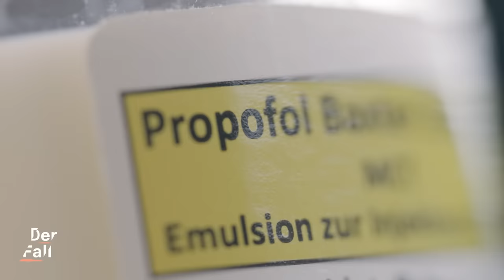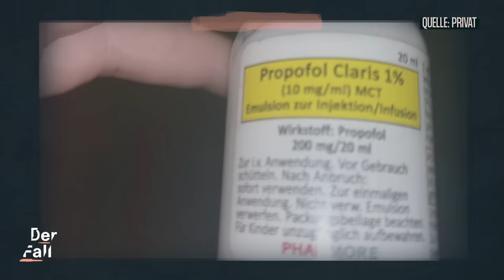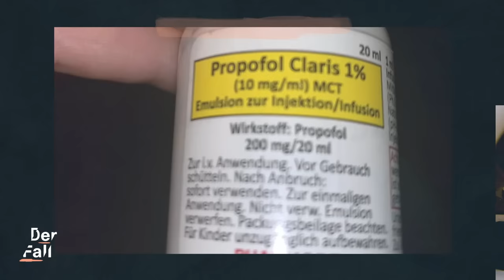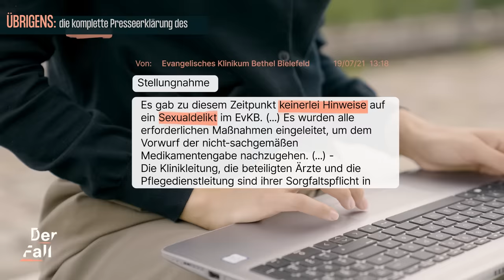Im Krankenhaus betäubt, gefilmt und vergewaltigt | Der Fall Bethel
⚠️ Content Note: In diesem Video geht es um Vergewaltigung. Bitte schau es dir nur an, wenn du dich stabil genug fühlst. Oder schau es dir gemeinsam mit einer Person an, der du vertraust. Informationen zu Beratungsstellen findest du weiter unten in der Description.

0:00 Der Fall Bethel
0:44 Carina S. erzählt, was ihr passiert ist
2:21 Der Täter Philipp G.
3:05 Carina S. muss nochmals ins Krankenhaus
4:12 Der Oberarzt wird dazugeholt
5:15 Die Ermittlungen gegen Phillip G.
6:09 Die Vergewaltigungen blieben unbemerkt - wie kann das sein?
6:50 Suizid in Untersuchungshaft
7:38 Carina S. zeigt das Krankenhaus an
9:05 Warum werden die Frauen nicht informiert?
10:08 Was macht eine Vergewaltigung unter Betäubung mit der Psyche?

In seiner Zeit als Assistenzarzt am Bielefelder Klinikum Bethel betäubt und vergewaltigt der 32-jährige Neurologe Philipp G. fast 100 Frauen.

Erst ein Jahr nachdem die erste Patientin ihn wegen schwerer Körperverletzung angezeigt hat - sie ahnte damals nichts von der Vergewaltigung - hat die Polizei die Beweise gegen Philipp G. endlich gesichert. Auf einer verschlüsselten Festplatte finden sie Videos einiger der Vergewaltigungen und eine Liste von Frauennamen. Philipp G. wird festgenommen. Doch am zweiten Tag in Untersuchungshaft erstickt er sich.

Nur fünf der betroffenen Frauen wissen heute, dass sie während ihres Krankenhausaufenthalts vergewaltigt wurden. Die anderen über 90 Frauen sollen, so die Staatsanwaltschaft, aus Gründen des Opferschutzes nicht informiert werden.

Hat der Täter mit seinem Selbstmord den Betroffenen die Aufklärung seiner Taten und möglicher Beihilfe durch die Klinikärzt:innen genommen? Unsere Host und Ärztin Nemi spricht mit einer Betroffenen.

Willkommen bei Der Fall! Du kennst bestimmt schon die spannenden Dokus und Reportagen von TRU DOKU, follow.me reports, Y-Kollektiv, Die Frage, reporter, STRG_F oder Leeroy will's wissen. Der Fall ist das Gesellschafts-Crime-Format von funk - jeden Dienstag um 17 Uhr gibt es hier ein neues Video. Die Hosts wollen Psyche von Opfern und Täter:innen verstehen und fragen nach dem gesellschaftlichen Zusammenhang. Warum ist ein Verbrechen geschehen? Und warum müssen so oft die Opfer weichen und nicht die Täter:innen?

Host: Nemi El-Hassan
Autorin: Vera Drude
Ton: Nils Samp
Kamera: Claudius Dobs, Jasper Granderath
Schnitt: Ella Funk
Grafik: Pauline Branke
Redaktion funk/ZDF: Leonie Heling, Kyo Mali Jung

Songs im Video:
Jana Irmert - Control
Jana Irmert - Everything Minus All
Pantha du Prince - Abglanz
Stefan Will - Betrayal
Stefan Will - Escalation
Stefan Will - Farewell